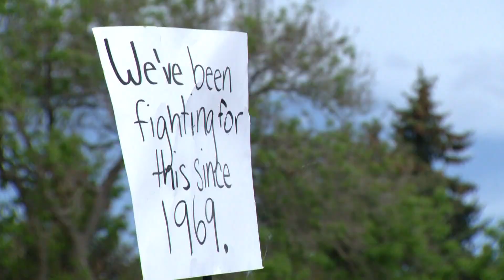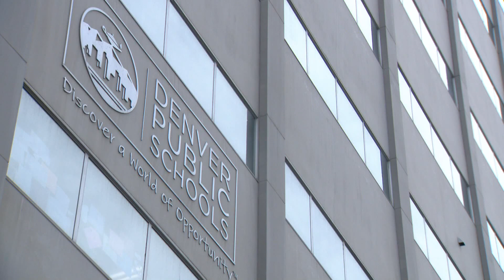Denver High School students walk-out in support of BIPOC teachers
On Thursday, a group of students from Denver H.S. protested in support of 'BIPOC teachers for BIPOC students'.

9NEWS (KUSA) is located in Denver, Colorado.